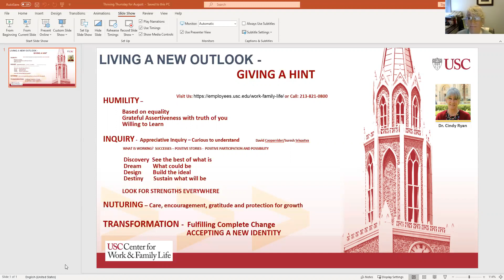Living A New Outlook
Join Dr. Cindy Ryan, PhD and learn how we can view these times of transformation that are impacting us personally, in our work and society